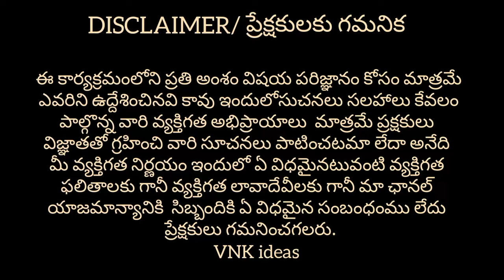Hyderabad Wallpaper Wearhouse || Wholesale Market In Hyderabad || 3D wallpaper || VNK ideas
Hi guys..!!
In this video you can find different models of  wallpapers at wholesale prices and this video is very usefull for retailers and people. Finally this video is for education purpose only. 🙂🙂🙂

Shop Address :
WONDER WALLS
# 1-8-15/27, OPP Aurora College, Street No. 12, Chiikadpally, Hyderabad.